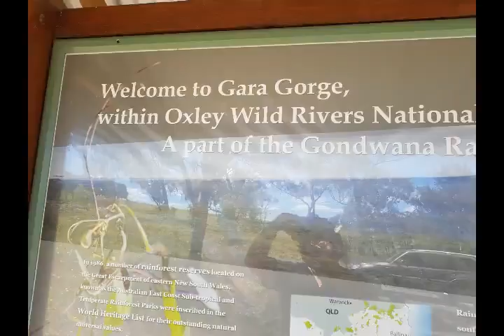Armidale Rail & Gara Gorge